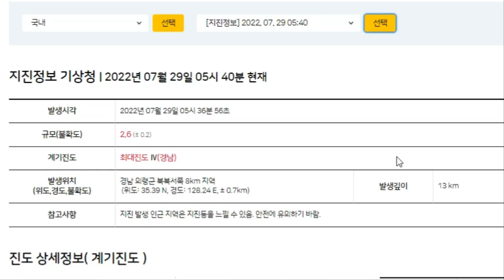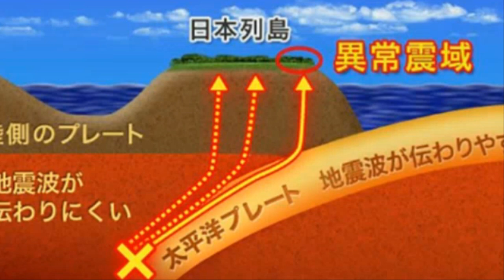[속보]한국 경남 의령 진도4 흔들림 지진발생 일본 이상진역 연속 두번 발생 일본 스루가만,하치조지마 강진발생 하치조지마 6.1 아우터라이즈 강진발생